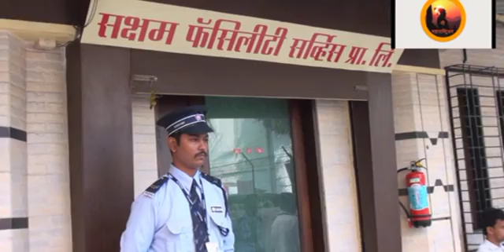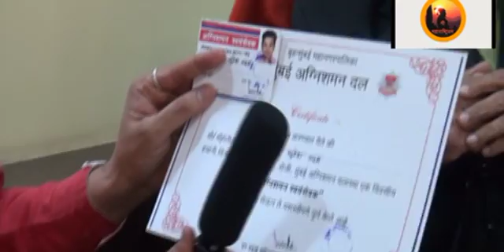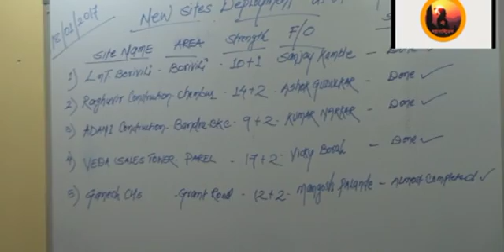Saksham Facility Services Private Limited SANJAY SHIRKE 09223101010 / 9221868287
Saksham Facility Services Private Limited
Ratan Manor,Office.No – 4 / 5 & 6,
V.L.Pednekar Road,
Behind Hindmata Cinema,
Near Apna Bazar,Dadar(E),
Mumbai 400 014.
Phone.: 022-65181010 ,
Branches :- Khargar - Nerul / Mira Road / Pune / Karad / Kolhapur / Vapi [Daman Gujarat].
Mr. Sanjay Shirke :- 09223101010 / 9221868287